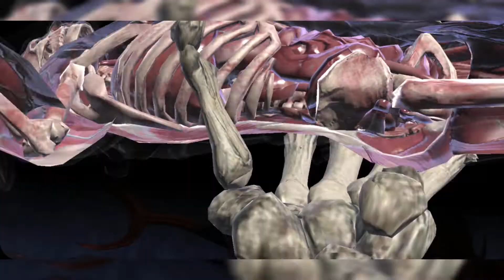Mortal Kombat | Shinnok Jefe Osificador